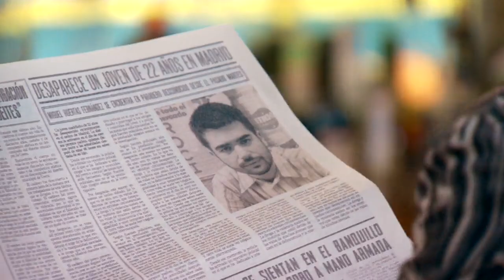Una trágica noticia confirma las sospechas de Curtis y Marcelino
Rai ha empezado a limpiar el barrio de quinquis pero nadie sabe el método que va a usar.